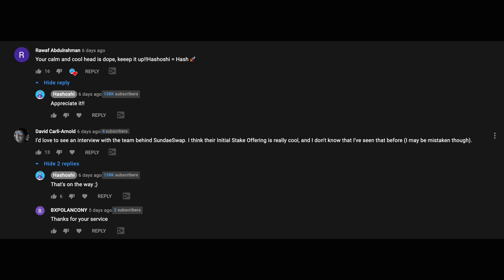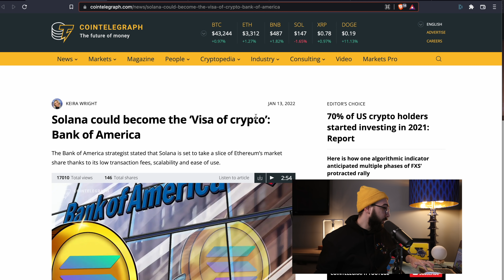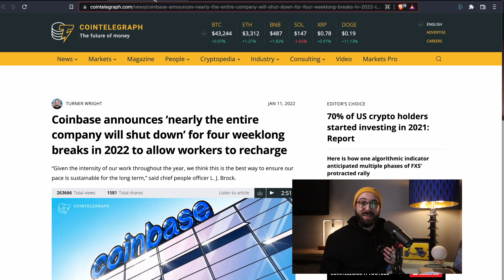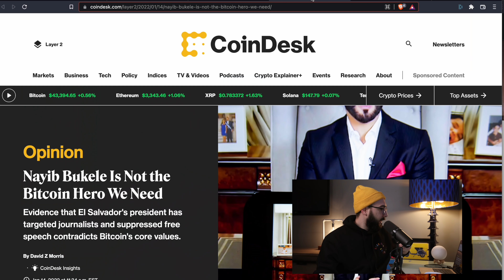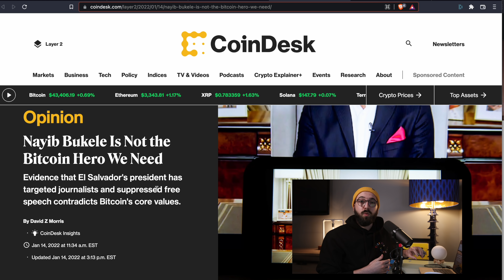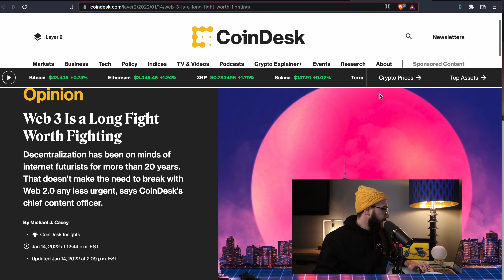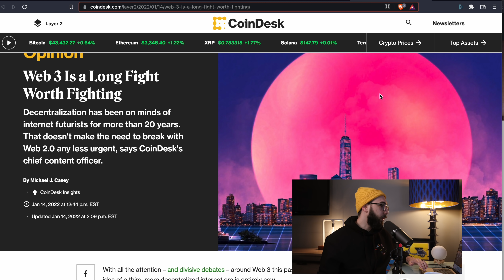Will Terra LUNA continue EXPLOSIVE growth in 2022? (Cosmos ecosystem expanding!)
In this episode of Crypto Over Coffee, Hashoshi breaks down Terra LUNA and the project's 2022 outlook after a year of insane growth in 2021. Terra LUNA predictions are only going to go so far, but with plenty of funding and a growing Cosmos ecosystem, there could be big things to come this year!

Links:
**Warning, yield-generating crypto products have risks, be aware of those risks before using these products.

Cardano ADA Holders! Please consider delegating to the official Hashoshi Stake Pool!
Ticker: H4SH
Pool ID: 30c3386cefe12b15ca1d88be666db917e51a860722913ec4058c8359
Daedalus-compatible ID: pool1xrpnsm80uy43tjsa3zlxvmdezlj34ps8y2gna3q93jp4jvzvph9

I am @hashoshi4, beware of scammers!

⏰ // Timestamps // ⏰
0:00 Welcome to Crypto Over Coffee
0:47 Scammer alert!
1:32 Terra LUNA could continue growth in 2022!
6:33 Crypto market update!
8:15 Netvrk NFT minting is live! What’s next?
9:47 Blockchain issues no one talks about…EIP-4444
12:16 Elrond acquires UTrust + “Merchant Yield”
13:24 “Rational Reactions” Crypto News!
20:11 “404”: Crypto is only for illicit activities pt.II
23:22 Try Ledn to earn compounding interest on BTC/USDC (sponsor)
24:15 SpiritSwap launches boosted farms + more! (Sponsor)
26:50 Q&A!
27:22 How does Hashoshi do TA?
30:05 Wallets for gaming
32:18 Best interoperability crypto projects
33:03 Watch more crypto videos!

It is not intended as investment advice, tax advice nor legal advice, nor does it represent any entity's opinion but my own.  Seek a duly licensed professional for investment advice. No guarantees are being made, nor promises rendered of financial gain or other benefit in this highly speculative market.